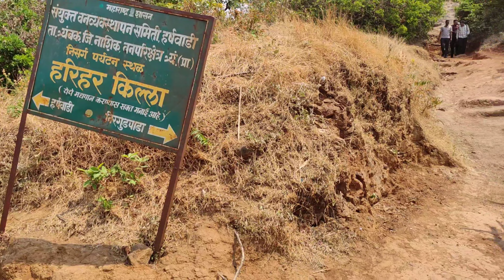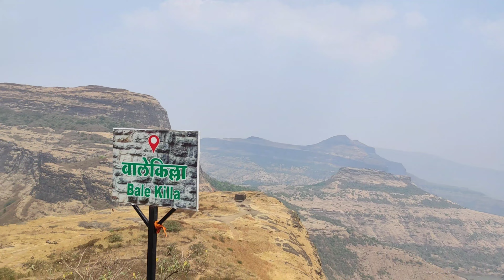Harihar Fort ऐसा खतरनाक Fort नहीं देखा कभी 😳😱 || Harihar Fort Nashik || Harihar gad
Harihar Fort ऐसा खतरनाक Fort नहीं देखा कभी 😳😱 || Harihar Fort || Harihar gad || Harihar Maharashtra

harihar fort

harihar Fort Nashik
harihar

harihar Fort Maharashtra

Harihar gad

Harihar fort trek

Harihar trek

harihar Fort information

harihar fort kaise jaaye

harihar fort kaha hai

Harihar fort Trek video

harihar killa

harihar fort trek maharastra

harihar fort Nashik Maharashtra